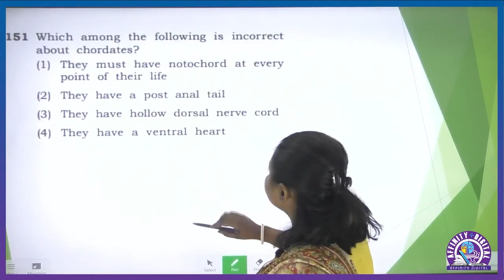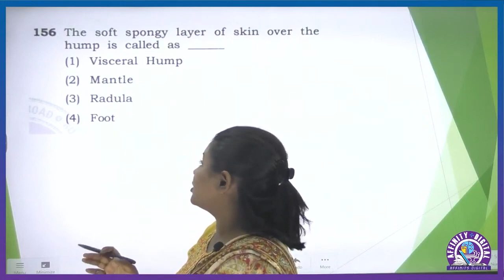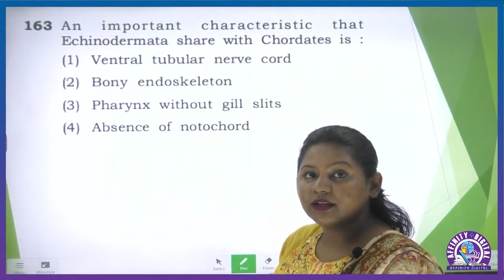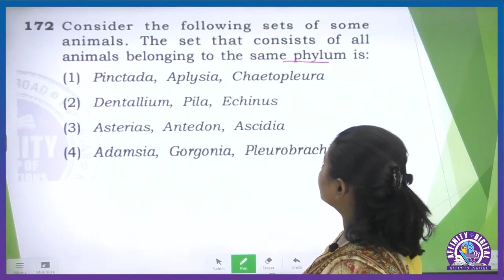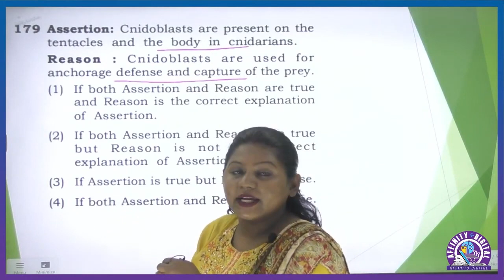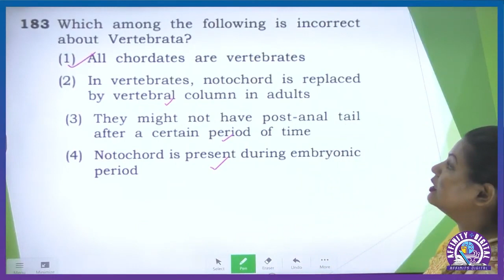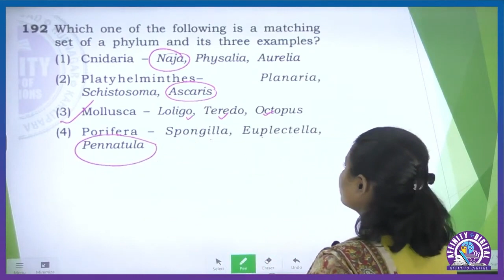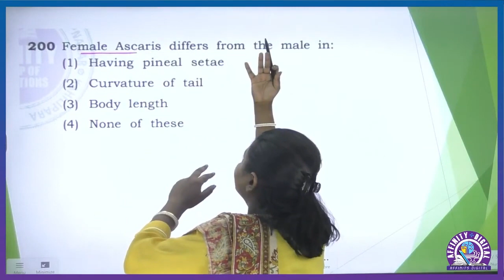ZOOLOGY SOLUTION OF MINI STATIC TEST-1 |BY DEVDUTTA MA'AM | #2024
SOLUTION OF MINI STATIC TEST-1 |BY DEVDUTTA MA'AM | #2024
Affinity Classes has become most trusted & Fastest growing Educational Institute of India.
Affinity Digital provides all new, easy-to-use, budgeted way of smart learning Technology.
Our aim is to provide the best possible education service to students across the India.
We believe in making high quality education videos for NEET, IIT-JEE & Board Exams.

Org Code : FHWLW